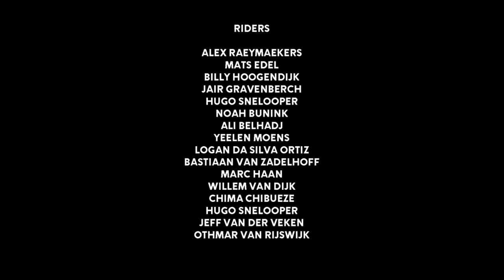Pop Recycled '18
as seen on Thrasher Magazine.

Alex Raeymaekers, Logan Da Silva Ortiz, Mats Edel, Billy Hoogendijk, Chima Chibueze, Jair Gravenberch, Hugo Snelooper, Noah Bunink, Ali Belhadj, Yeelen Moens, Bastiaan van Zadelhoff, Marc Haan, Willem van Dijk, Jeff van der Veken, Hugo Snelooper, Othmar van Rijswijk.

Filmed by;
Sami el Hassani
Marc Bolhuis
Jan Maarten Sneep
Bailey Marklew
Thomas van Krugten

Edit by;
Styn Dirkx at Boeie Productions

Raderkraft - Kaleidoscope
Nancy Acid - Black Eyes
LeLe - Hard